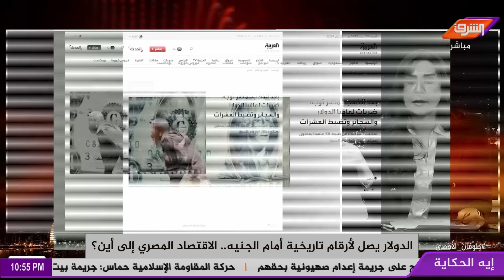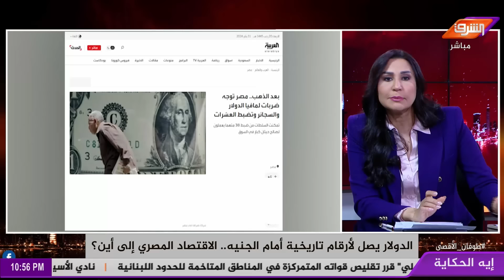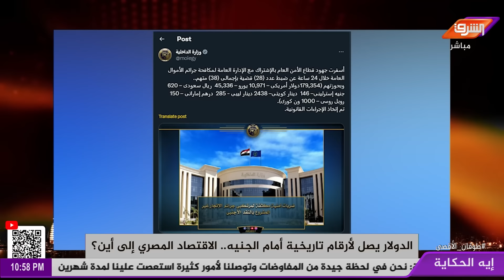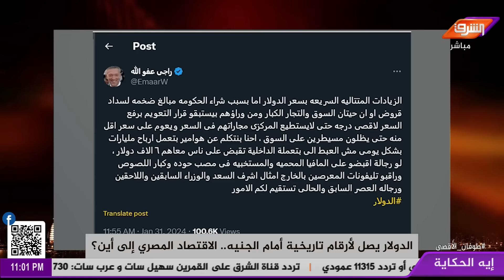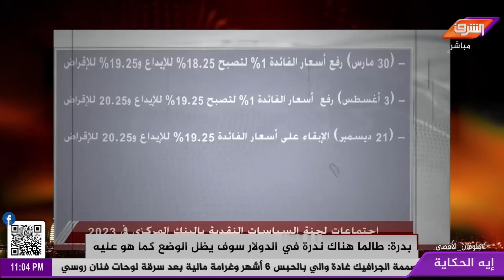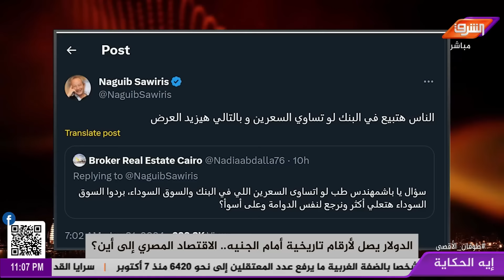الدولار يصل لأرقام تاريخية أمام الجنيه.. الاقتصاد المصري إلى أين ؟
في هذا الفيديو، نناقش القفزة التاريخية للدولار أمام الجنيه المصري وتأثيرها على الاقتصاد المصري. هل هذه الزيادة القياسية تعكس حالة الاقتصاد الحقيقية في مصر؟ وإلى أين يتجه الاقتصاد المصري في ظل هذه الظروف؟

نقدم في هذا الفيديو تحليل موضوعي وموثوق للوضع الاقتصادي الراهن في مصر، ونناقش الأسباب والعواقب المحتملة لهذا الارتفاع التاريخي للدولار. سنتعمق أيضا في تأثير هذا الارتفاع على الفئات الاجتماعية المختلفة في مصر.

نحن نسعى دائما لتقديم الخبر الصادق والتحليل الموضوعي والمعمق، ونجمع أهل مصر حول هدف النهوض نحو الأفضل لكل شعب مصر وتقديم مصر للعالم في أفضل صورة ممكنة عادلة وطموحة.

ويمكنك أيضا متابعتنا عبر التليجرام عبر الرابط التالي